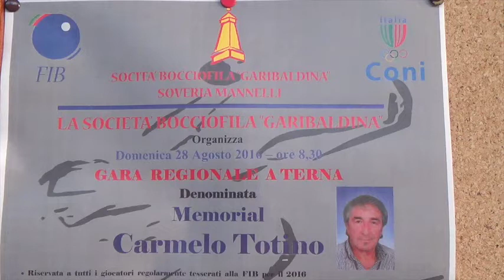Premiazioni Memorial "Carmelo Totino" della Società Bocciofila "Garibaldina" (Soveria Mannelli)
Soveria Mannelli (CZ), Bocciodromo "Garibaldina", 28 agosto 2016.
Premiazioni Memorial "Carmelo Totino", gara regionale a terna, organizzato dalla Società Bocciofila "Garibaldina"